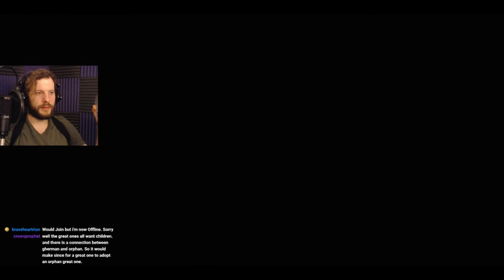Bloodborne NG+99 GUNS ONLY CHALLENGE Part 2 ♥♥♥